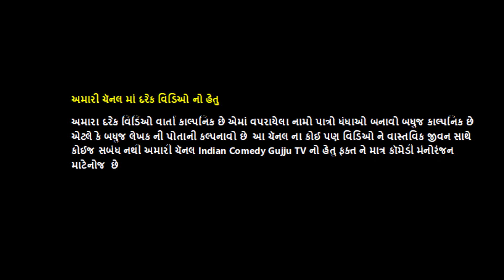યમરાજે કોરોના & લોકડોવન વિશે શું કહ્યું | Yamraje Lockdown Vishe Shu Kahyu Gujarati Video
યમરાજે લોકડોવન કોરોના વાયરસ વિશે શું કહ્યું ગુજરાતી વિડિઓ. યમલોક ગુજરાતી વિડિઓ. Yamraje Coronavirus Vishe Sapna Ma Avine Shu Kahyu Te Sambharo. યમરાજે કોરોના વાયરસ વિશે બધા મિત્રો ને ઘરે રહેવા Massage આપ્યો છે. તો દરેક મિત્રોએ ઘરેજ રહેવું.

Yamraj Sapna Ma Aya Gujarati Video 2020, Yamraj Gujarati Latest Video. Yamraj Dev Coronavirus lockdown Ma Massage, Yamraj Gujarati Superhit fine best top Video. Indian Comedy Gujju TV.